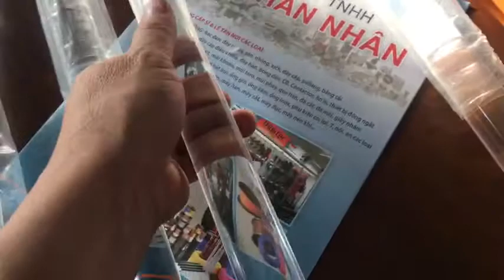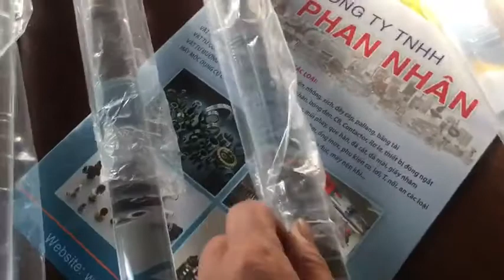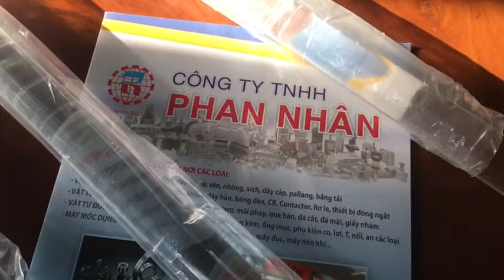Cây nhựa mica trong suốt - Cây láp mica trắng trong phi tròn - Đại lý cung cấp tại Việt nam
Cây mica trong phi tròn tròn là loại vật tư được dùng trong các lĩnh vực trang trí nội thất (Có thể dùng làm tay cầm cửa,dùng làm thanh gường-dùng làm tháp ly.Dùng lòng trong các thiết kế nội thất chiếu xạ ánh sáng ...Loại hàng này Công ty Phan Nhân có hàng Tấm-hàng ống và hàng dạng cây phi tròn đặc phi 5mm-10mm-12mm-15mm-20mm-25mm-28mm-30mm-35mm-40mm-42mm-45mm-50mm-55mm-60mm-65mm-70mm-75mm-80mm-85mm-90mm-95mm-100mm...Quý Khách có nhu cầu xin liên hệ..Công ty chúng tôi có bán lẻ (cắt lẻ) theo qui cách quý Khách cần.Xin Liên hệ 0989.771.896 Phan Nhân sẽ báo giá ngay.